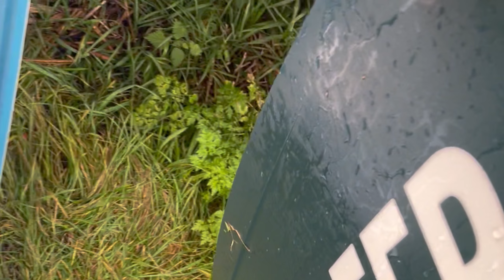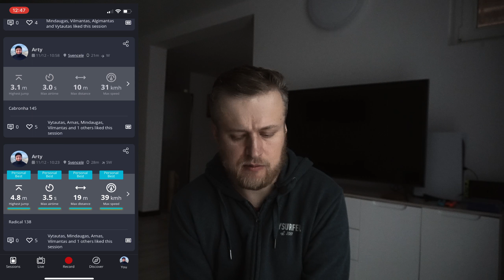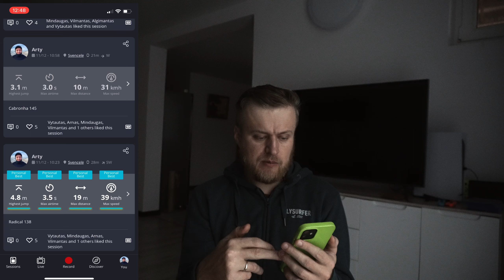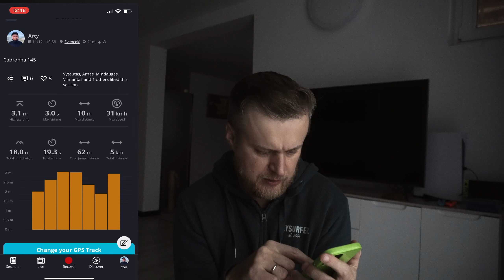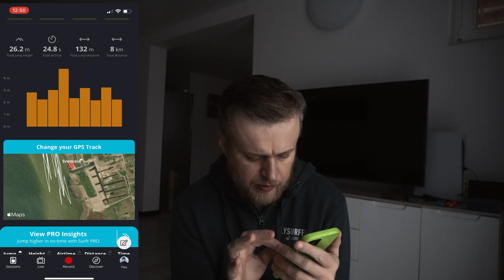Кайт борд для начинающего фрирайдера, дорогой топовый или простой и бюджетный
🌊 Хотите начать заниматься серфингом или кайтингом, но не знаете, какую доску выбрать? В новом видео мы расскажем о том, как правильно подобрать доску для вашего уровня навыков и целей. Узнаете о разных типах досок, их особенностях и преимуществах. А также получите советы по тренировкам и практике. 🏄‍♂️🚀👍

Ключевые выводы
💰 Выбор бюджетной доски для начинающих может быть более оправданным выбором для новичка, нежели инвестирование в топовую доску со всеми функциями